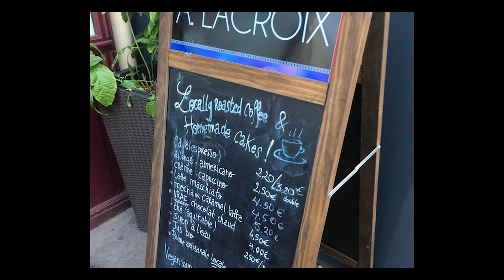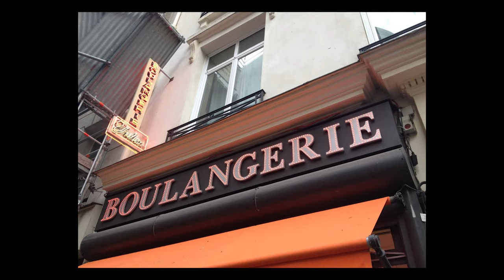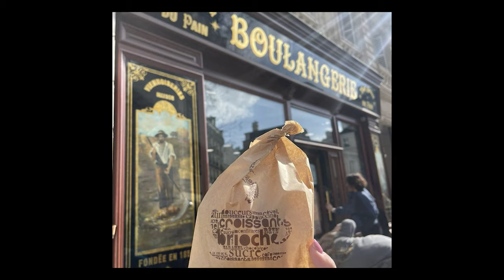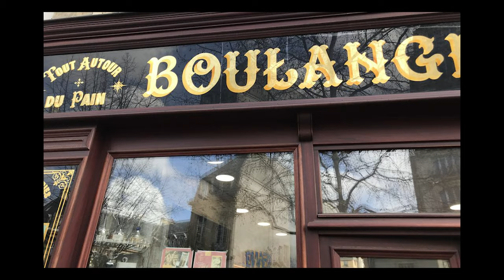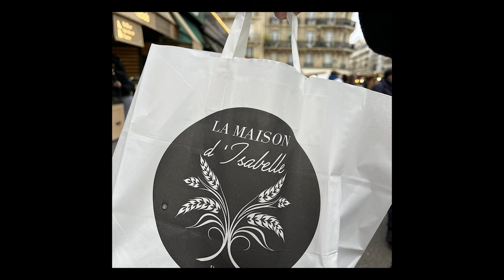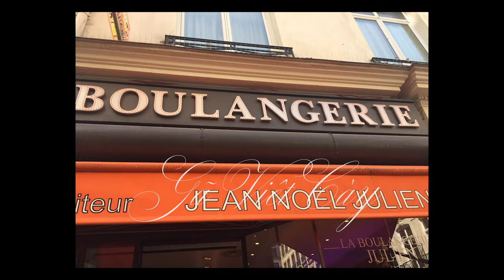Les Croissants De Paris.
WhereTo Get Croissants In Paris.
Maison Landemaine
28 boulevard Beaumarchais 75011 Paris France
Boulangerie Julien
75 rue Saint-Honoré 75001 Paris France
La Maison D'Isabelle
47ter boulevard Saint-Germain 75005 Paris France
Du Pain Et Des Idees
34 rue Yves Toudic 75010 Paris 10 France
Angelina
226 rue de Rivoli 75001 Paris France
A. Lacroix
11 quai de Montebello 75005 Paris France
La Parisienne
48 rue Madame 75006 Paris France
Tout Autour Du Pain
134 rue de Turenne 75003 Paris France